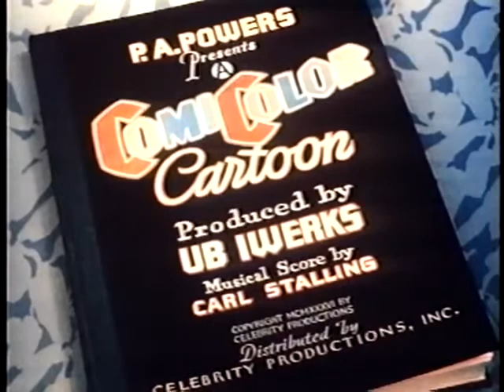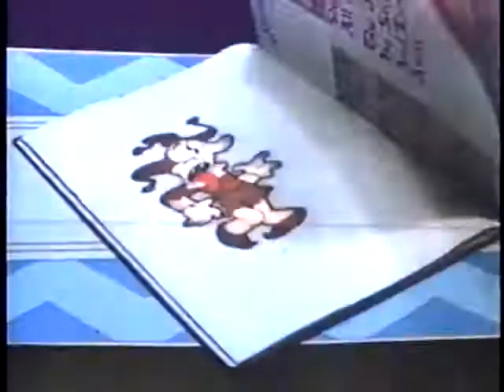HAPPY DAYS 1936 Ub Iwerks cartoon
Related cartoon story videos:

(Pigs in a Polka)

(Sinking in the bathtub)

(Poor Cinderella)

(Felix out of luck)

(The village smitty)

(The talking magpies)

(BUGS BUNNY ALL THIS AND RABBIT STEW)

(Daffy Duck and the Dinosaur 1939)

(A Day at the Zoo 1939)

(Old Mother Hubbard 1935)

(Simple Simon ComiColor)

(Dick Whittington's Cat)

(Jerky Turkey Cartoon 1945)

(The Three Bears 1935 Comicolor)

(Tom Thumb 1936)

(The Little Red Hen 1934)

(Brementown Musicians)

(A Tale of Two Kitties)